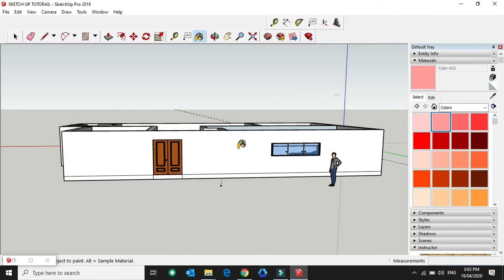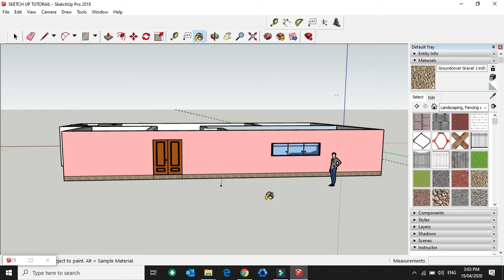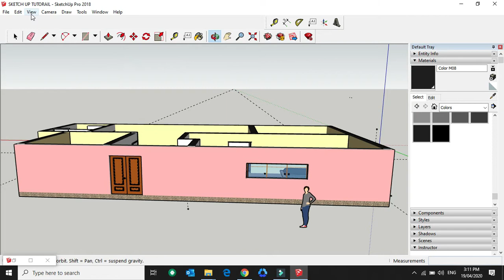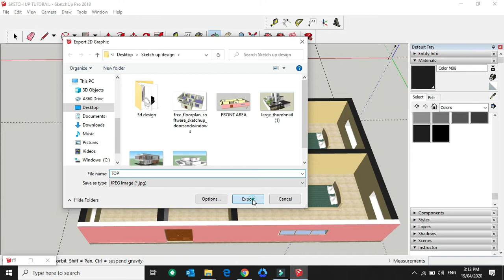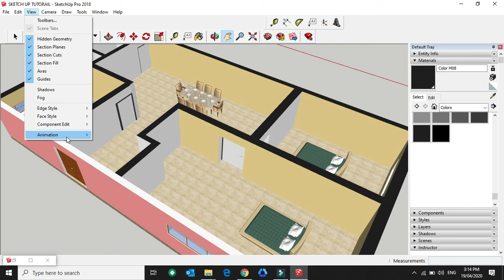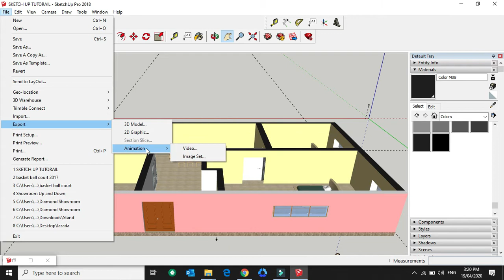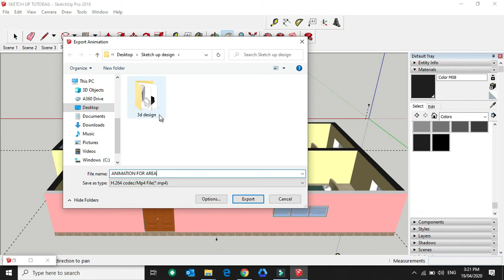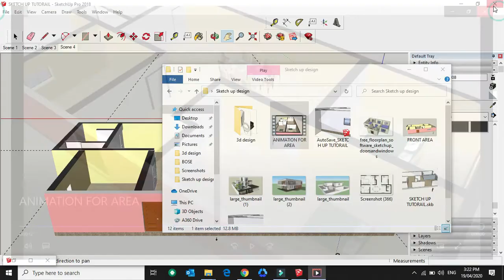Sketchup advance tutorial tagalog version - Final Lesson ( how to make 3D animationand 2D data)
On this video, you will learn how to make 3D animation , saving 2D files, changing texture of structural design using sketchup 3d modeling application.
Please watch the videos step by step for better learning